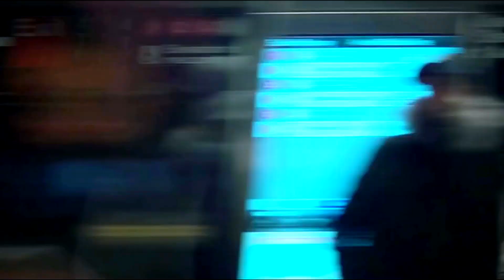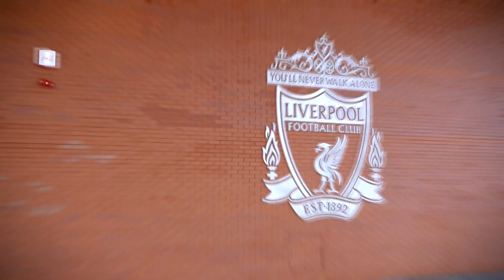EXTRA JOSS BAR Goes to UK